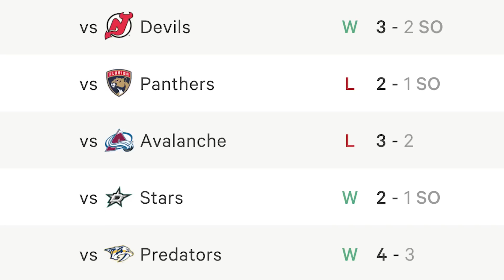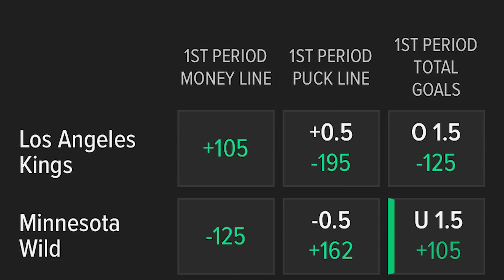OddsShopper NHL Picks, Predictions, Parlays Today 2/21/23 | Andy's Best NHL Bets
Andy's best NHL picks and predictions today (Tuesday, 2/21/23). Check out all of my best NHL bets and more of our expert betting picks in Discord.

Bet $5+ on any sport in any market, Win $150 in bonus bets if your MONEYLINE bet wins on DraftKings Sportsbook

Caesars Sportsbook: Your First Cash Bet Is On Caesars Up To $1,250

🆓 Win a FREE month of Stokastic Platinum+ with the Stokastic Hall Of Fame Promo

📲 Click here to sign up for our Stokastic MVP program & a chance to win a FREE Year of Stokastic+ Platinum

📩 Get access to exclusive Stokastic promos, giveaways, and featured content for FREE by joining our daily newsletter

0:00 NHL Picks & Predictions Today | Best NHL Bets
3:40 Kings vs Wild Prediction & NHL Picks Today
4:50 Kings vs Wild Props
5:02 Red Wings vs Capitals Prediction & NHL Picks Today
6:32 Maple Leafs vs Sabres Prediction & NHL Picks Today
7:40 Blues vs Hurricanes Prediction & NHL Picks Today